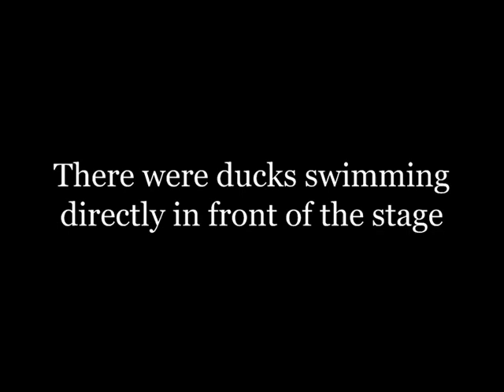Maynard Ferguson - As Time Goes By Live at Disneyland 9/10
Maynard Ferguson Live at Disneyland on Tom Sawyer Island stage in the summer of 1984.
The dock used to get people on and off the island is also used as a stage.  The audience was across the water on the mainland.

Recorded from the front row using a Sanyo M7770K Stereo/Radio Cassette Recorder with built-in mics.

Trumpets:  Alan Wise, Hoby Feeman, James Thomas St. Charles III
Trombones:  Steve Weist, ??
Saxophones:  Denis DiBlasio, Tim Reis, ???
Drums:  Ray Brinker
Electric Guitar:  Bob Palmieri
Bass Guitar:  Bob Wackerman
Keyboards:  Matt Harris